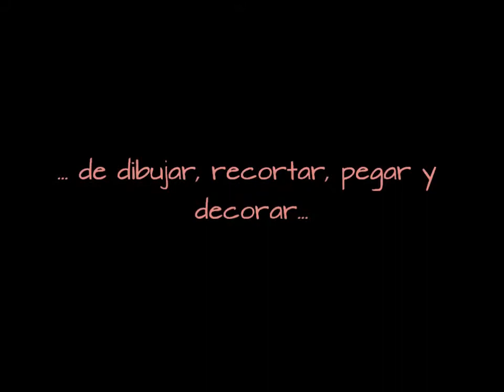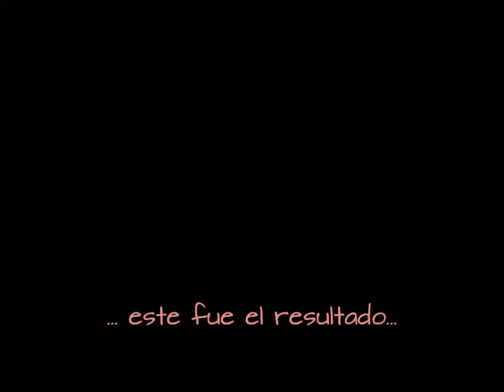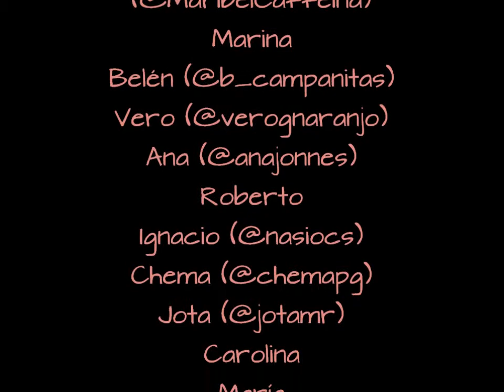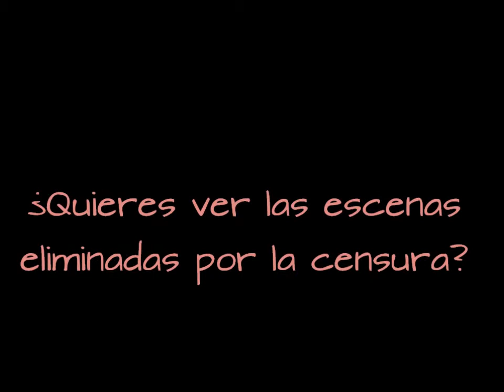Flower Power Party 2012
La genial Flower Power Party de Emperatriz26